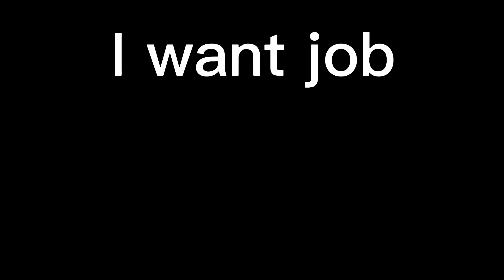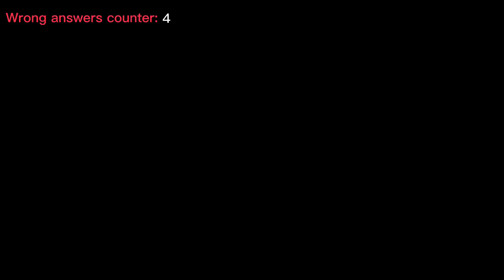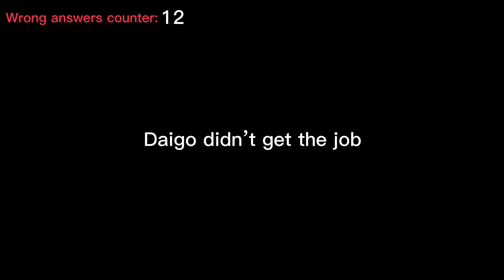Daigo goes to a Job Interview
He went interview McDonald’s